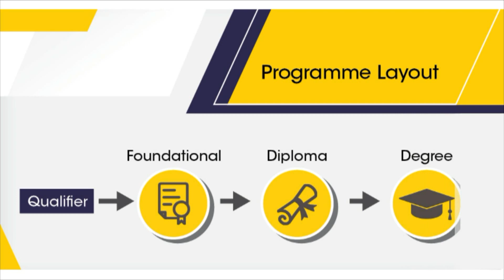IIT Madras Online Degree | Dr. Pawan Kumar Goenka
Dr. Pawan Kumar Goenka, MD & CEO - Mahindra & Mahindra Ltd, and Chairman, Board of Governors, IIT Madras, shares his thoughts on the growing
DataScience sector and our unique online BSc Degree offering. For more details on the online BSc Degree program in Programming and Data Science visit us IIT Madras welcomes you to the world’s first BSc Degree program in Programming and Data Science. This program was designed for students and working professionals from various educational backgrounds and different age groups to give them an opportunity to study from IIT Madras without having to write the JEE. Through our online programs, we help our learners to get access to a world-class curriculum in Data Science and Programming.